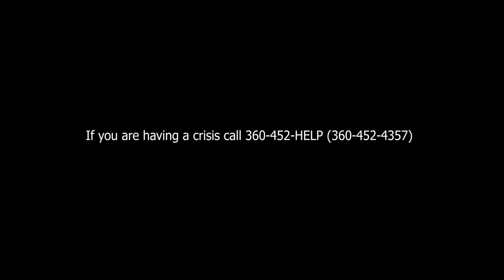L3fty - "Lie To Me" Feat. Savvy Rae (Official Video)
"Lie To Me" By L3fty Feat. Savvy Rae
Shot & Edited By Distorted Motion 2019
Produced By Sinima Beats
Lyrics Written By L3fty and Savvy Rae